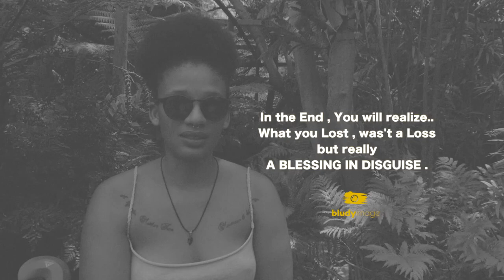Blessing In Disguise ...... (Epigraph ) | Motivation Quotes | Inspiration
In the End , You will realize..
What you Lost , was't a Loss
but really